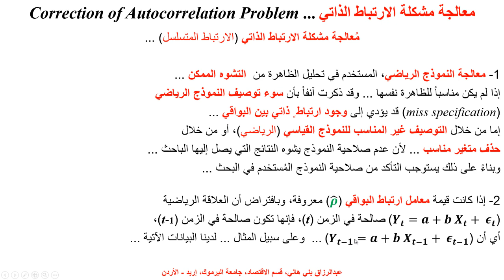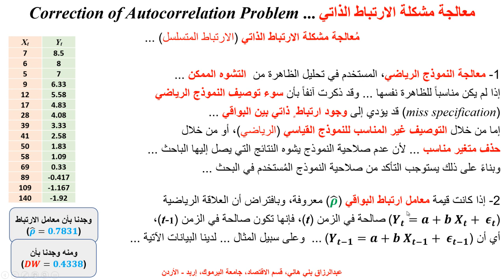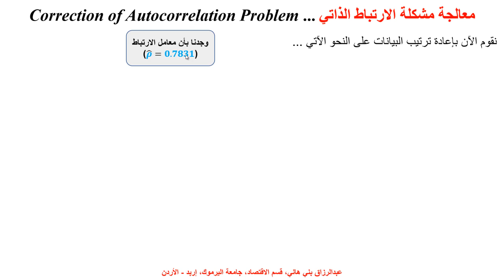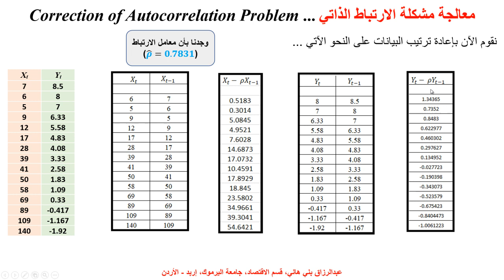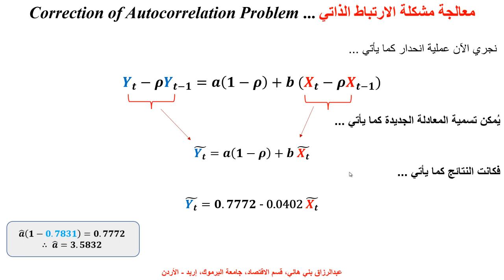معالجة مشكلة الارتباط الذاتي ... Correction of the Autocorrelation Problem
يشرح هذا المقطع كيف نعالج مشكلة الارتباط الذاتي، مع مثال رقمي ...  Correction of the Autororrelation Problem with a numerical example